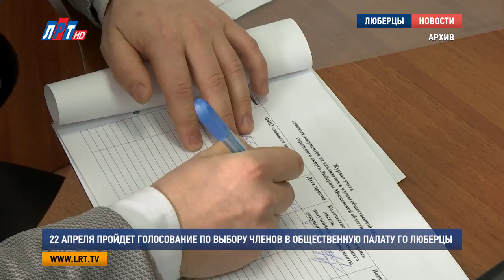22 апреля пройдет голосование по выбору членов в Общественную палату ГО Люберцы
Жители городского округа Люберцы смогут проголосовать за кандидатов в новый состав окружной Общественной палаты в рамках единого дня голосования 22 апреля. Он пройдет в Люберецком Дворце Культуры. Сделать свой выбор смогут граждане старше 18 лет, имеющие постоянную регистрацию в Люберцах. На голосование с собой необходимо взять паспорт.

Всего в состав общественной палаты городского округа Люберцы выдвинуто 134 кандидата. Изберут 45 человек. Подсчет бюллетеней будет производиться в Общественной палате Московской области. После выборов пройдет отбор и утверждение членов общественных палат. Окончательные списки опубликуют в СМИ в начале июня.

Напомним, Общественная палата Люберецкого района, по итогам рейтинга общественных палат Подмосковья 2016 года, заняла первое место, а в 2015 году – третье.

Яна Яковлева